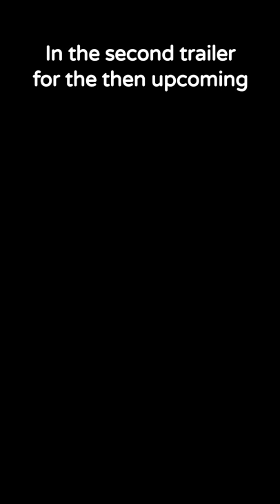Synchros SHOULD HAVE BEEN in Zexal?? - Yu-Gi-Oh Did You Know (#30)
Kind of crazy when comparing the 2nd Zexal Trailer and the shot from EP 1. Clearly, the Synchro Monster was removed. What do you make of this??